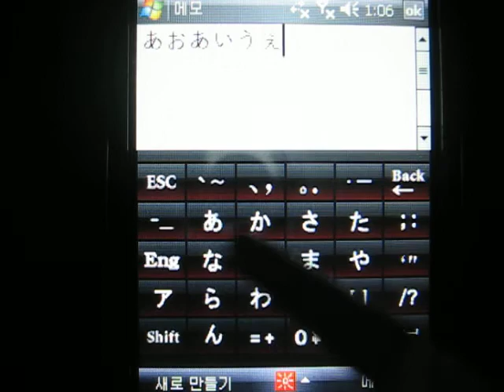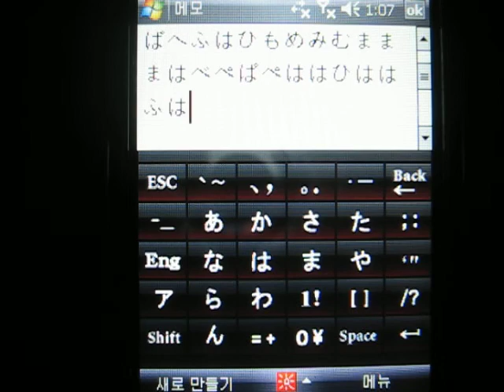Sliding Touch screen Software Keyboard - Japanese